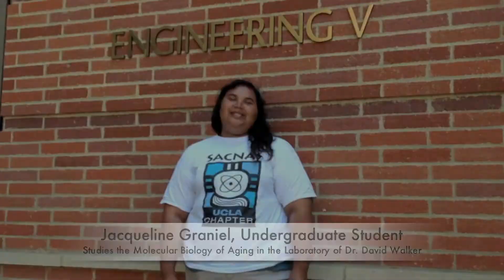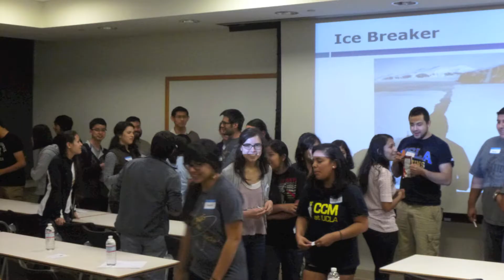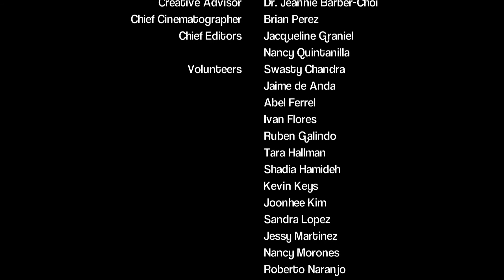UCLA Promotional Video for SACNAS 2014 National Conference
Credits:
Creators: SACNAS at UCLA
Chapter/Video Advisor:  Dr. Diana Azurdia
Creative Advisor: Dr. Jeannie Barber-Choi
Chief Cinematographer: Brian Perez
Chief Editors: Jacqueline Graniel, Nancy Quintanilla

Volunteers: Swasty Chandra, Jaime de Anda, Abel Ferrel, Ivan Flores, Ruben Galindo, Tara Hallman, Shadia Hamideh, Kevin Keys, Joonhee Kim, Sandra Lopez, Jessy Martinez, Nancy Morones, Roberto Naranjo, Michael Rale, Aracely Roque, Francisco Santana, Benni Vargas

Featured Research: Cell. 2011 Dec 9,147 (6):1309-23

UCLA
Office of the Chancellor, David Geffen School of Medicine, Division of Undergraduate Education, Graduate Division, Student Affairs, Vice Chancellor for Research, Division of Life Sciences, Henry Samueli School of Engineering and Applied Science, School of Dentistry